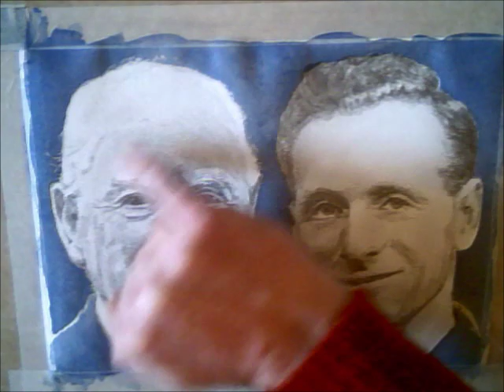A Tribute to Sir Tom Finney (finished piece)